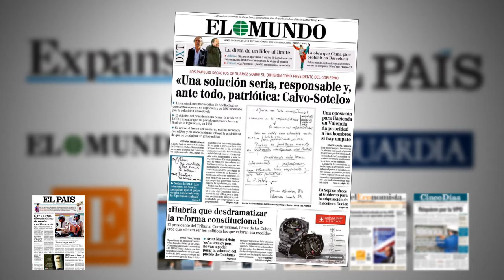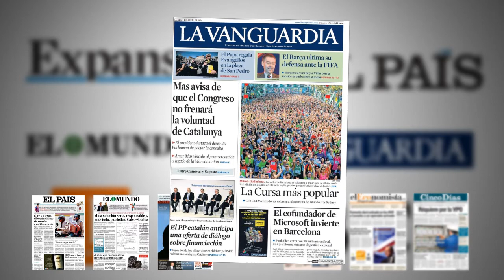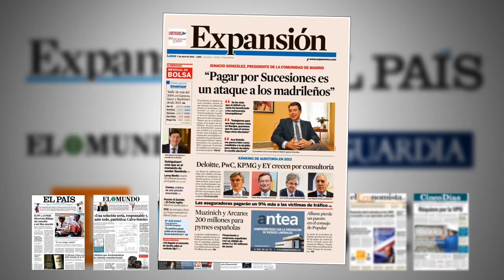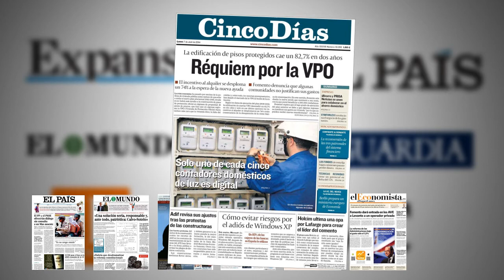Revista de prensa nacional para el inversor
El repaso de las portadas en papel de las principales cabeceras de nuestro país arroja como principal tema del día el pulso soberanista que mantiene Artur Mas con el Gobierno.